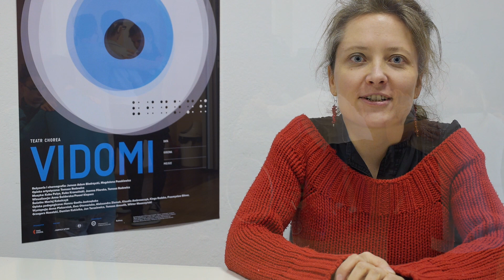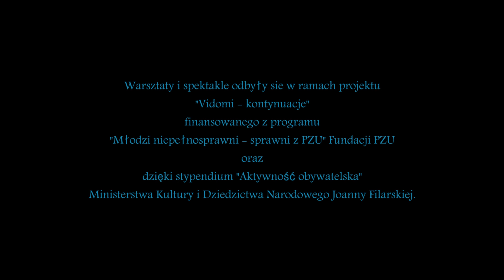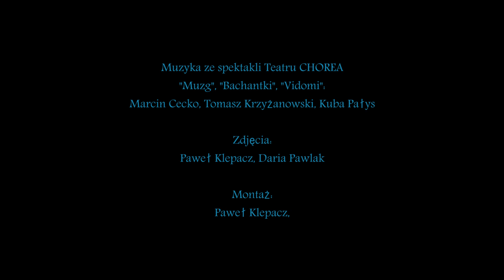Teatr CHOREA - making of projektu "Vidomi - Kontynuacje" / etap 2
Film dokumentujący drugi etap projektu "Vidomi - Kontynuacje".
Projekt „Vidomi - Kontynuacje” to kolejny etap pracy nad spektaklem „Vidomi”, realizowanym z udziałem osób niewidomych i niedowidzących.

Drugim etapem projektu były warsztaty w ośrodkach dla niewidomych i słabowidzących z Polsce m.in. w Laskach, Warszawie, Dąbrowie Górniczej i Bydgoszczy.

Termin pierwszych warsztatów to 19 września, w Ośrodku Szkolno - Wychowawczym dla Dzieci Niewidomych im. Róży Czackiej w Laskach. Warsztatom towarzyszył pokaz spektaklu "VIDOMI", 21 września o godzinie 13.00 w Instytucie Teatralnym w Warszawie, ul. Jazdów 1.

Kolejne warsztaty odbyły się 14 października w Specjalnym Ośrodku Szkolno - Wychowawczym dla Dzieci Słabowidzących im. Dr Zofii Galewskiej w Warszawie oraz 28 października w Specjalnym Ośrodku Szkolno - Wychowawczym dla Dzieci Słabo Widzących i Niewidomych im. Zofii Książek – Bregułowej w Dąbrowie Górniczej.

Po wizytach warsztatowych w Laskach, w Warszawie i Dąbrowie Górniczej, odbyły się warsztaty i spektakle w Bydgoszczy i Szczecinie. 18 grudnia zaprezentowaliśmy spektakl „Vidomi” w Teatrze Kana w Szczecinie. 19 grudnia gościliśmy w Specjalnym Ośrodku Szkolno-Wychowawczym nr 1 w Bydgoszczy, gdzie przeprowadziliśmy warsztaty taneczne i muzyczne dla młodzieży niewidomej i słabowidzącej. Warsztatom towarzyszył pokaz spektaklu „Vidomi”, 20 grudnia w Miejskim Centrum Kultury w Bydgoszczy o godzinie 18.00.

Nasze warsztaty mają charakter wprowadzający. Pokazujemy kilka prostych ćwiczeń teatralnych, ruchowych oraz muzyczno-rytmicznych wykorzystywanych w pracy z niewidomymi (ćwiczenia w parach, budowanie ruchu w oparciu o dotyk, w oparciu o dźwięki, ćwiczenia na zaufanie, formułowanie instrukcji tylko w oparciu o słowo, używanie metafor i skojarzeń). W prowadzeniu warsztatów pomaga młodzież z Ośrodka dla Niewidomych i Słabowidzących im. H. Barańskiego w Łodzi, biorąca udział w naszych warsztatach od początku 2014 roku. Przedsięwzięcie ma na celu podzielenie się zdobytymi w czasie tej pracy doświadczeniami i wrażeniami. Chcemy zapoznać zarówno młodzież jak i nauczycieli i opiekunów z wypracowanymi przez nas metodami pracy oraz efektem jakim jest spektakl.

Spektakl „Vidomi” jest efektem półtorarocznej pracy z grupą młodzieży niewidomej, słabowidzącej oraz młodych tancerzy z regionu łódzkiego. to próba odpowiedzi na pytanie czym jest i nie jest widzenie? Czy uświadamiamy sobie znaczenie zmysłu wzroku?Poprzez konfrontację osób słabowidzących/niewidomych oraz osób widzących, próbujemy wypracować alternatywne techniki pracy, przekraczając fizyczne ograniczenia. Posługując się synergią bodźców - słowem, dźwiękiem, dotykiem, ruchem - stwarzamy własny język komunikacji. Uczymy się widzieć całym ciałem. Odkrywamy świat oparty na innym widzeniu, widzeniu, które nie musi być ograniczone ani fizyczną ślepotą, ani „ślepotą” umysłu, czy stereotypową oceną. Taka praca w teatrze pozwala przekraczać bariery jakie stawia nam społeczeństwo w życiu codziennym. Teatr staje się medium, w którym różnice między nami stają się narzędziem do wspólnego kreowania rzeczywistości. Dysfunkcja wzroku nie musi oznaczać życia w „ciemności”.

Projekt prowadzą: Janusz Adam Biedrzycki, Magda Paszkiewicz, Joanna Filarska

Realizacja filmu: Paweł Klepacz, Daria Pawlak

Wyjazd na Uniwersytet im. J.J Lipskiego w Teremiskach realizowany jest w ramach projektu "Vidomi- kontynuacje" finansowanego z programu Fundacji PZU "Młodzi niepełnosprawni - pełnosprawni z PZU" oraz stypendium Ministerstwa Kultury i Dziedzictwa Narodowego Joanny Filarskiej.

Warsztaty w Laskach oraz pokaz spektaklu w Instytucie Teatralnym realizowane są w ramach projektu "Vidomi – kontynuacje" finansowanego z programu "Młodzi niepełnosprawni- sprawni z PZU" Fundacji PZU oraz projektu "Kultura w terenie" finansowanego z programu "Kultura Dostępna" Narodowego Centrum Kultury.

Warsztaty i spektakle w Szczecinie i Bydgoszczy są realizowane w ramach projektu "Vidomi- kontynuacje" finansowanego z programu Fundacji PZU "Młodzi niepełnosprawni - sprawni z PZU" oraz stypendium Ministerstwa Kultury i Dziedzictwa Narodowego Joanny Filarskiej.